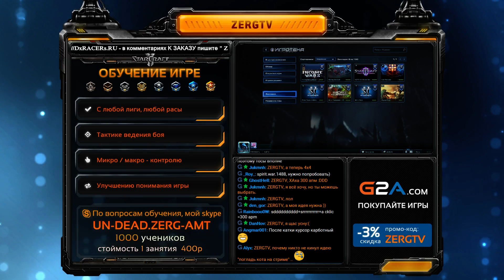ZERGTV - Carbot MOD SC2